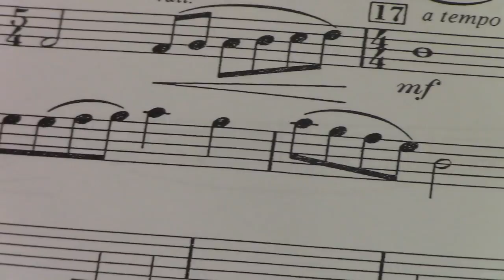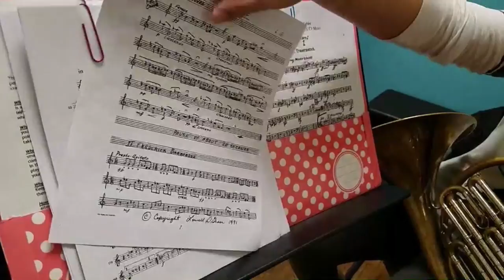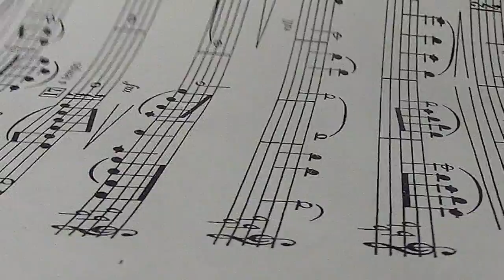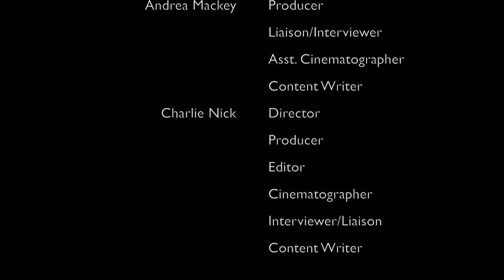That Music Life Documentary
Thank you to all of our participants in the making of this project, Isaiah Hawkins, Hadiya Knight, and Meggan Pape.

Special thanks to Chris Gabler, Shewonda Leger, MSU College of Music, and State of Fifths A Cappella.

Creators: Charlotte Beers, Shaylana Boyce-Motley, Andrea Mackey, and Charlie Nick

For more information about the MSU College of Music, please